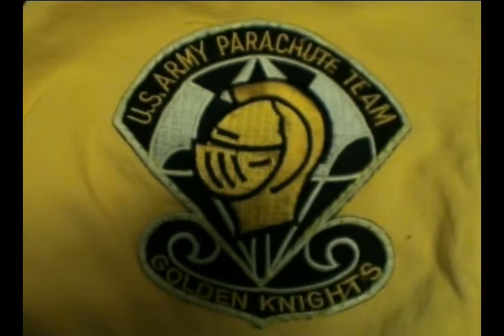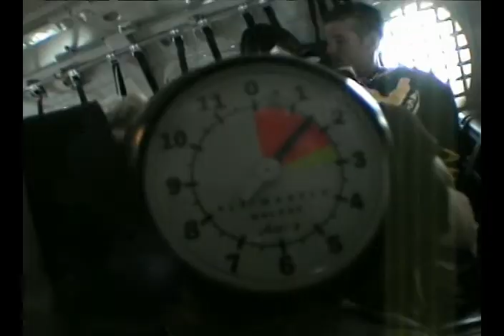GoldenKnights1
Indy Lights driver Leilani Münter skydives with the Army's elite Golden Knights Parachute Team.